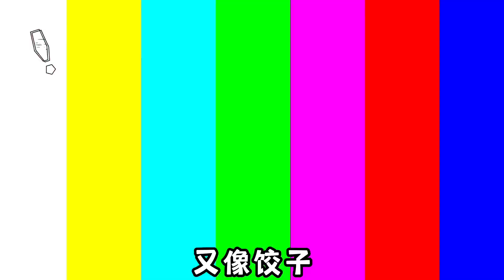地狱级巨物恐惧！深海巨洞里伸出“神秘巨爪，什么动物这么大？【桂小鹿胖了没】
【24小时只吃一种味道食物】 本频道致力于提供儿童友好的内容，避免任何可能对其健康和安全造成影响的元素。